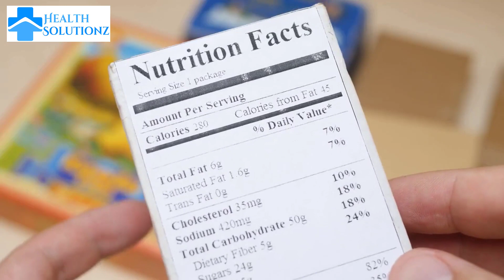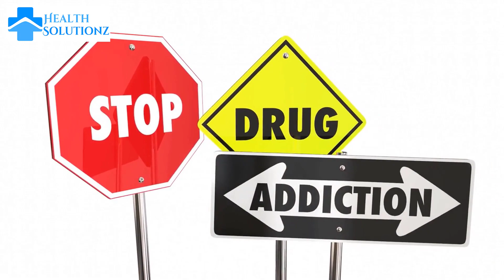Level Up Your Life: Healthy Habits for a Stronger Mind and Body.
It's time to take control of your life and prioritize your health. In this video, we'll discuss healthy habits that can help you achieve a stronger mind and body, including exercise, nutrition, sleep, meditation, and self-care. We'll also share tips on how to make these habits a part of your daily routine, so you can live your best life.